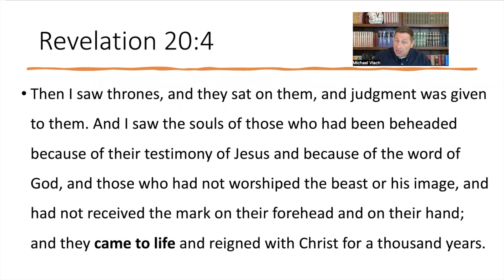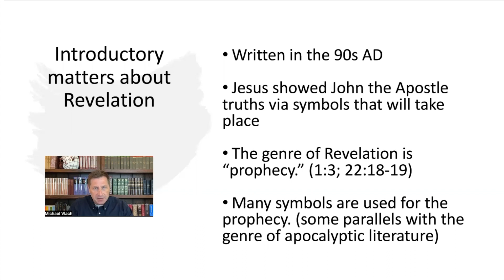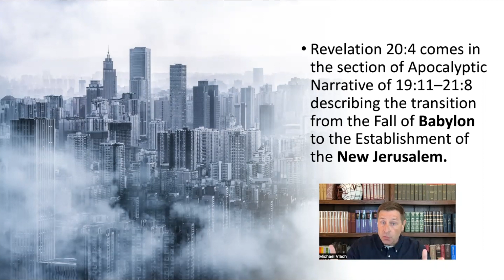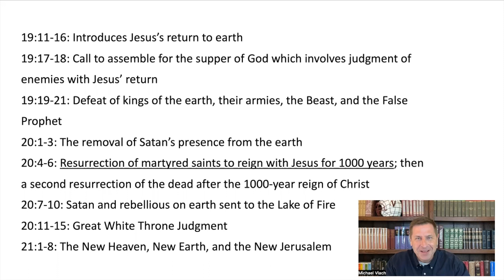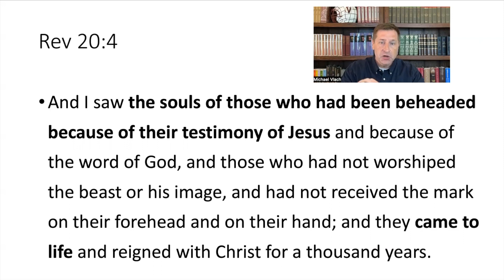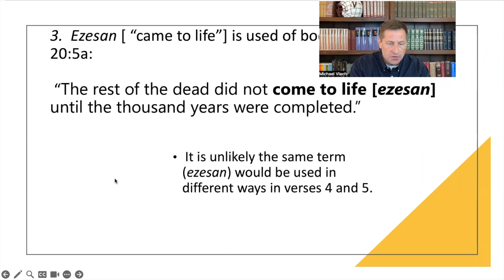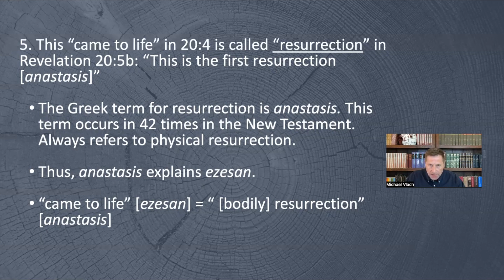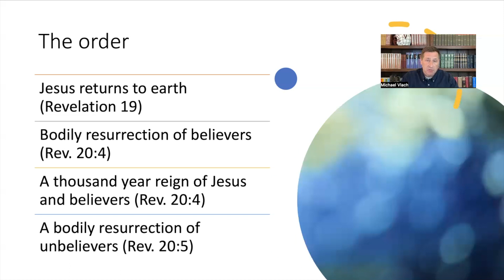Why Revelation 20:4 Teaches a Future Bodily Resurrection after Jesus' Second Coming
Explains five reasons why Revelation 20:4 teaches a future bodily resurrection of Christian martyrs after the return of Jesus to earth in connection with Jesus' 1000-year reign. Also shows how Revelation 20:4 is strong support for Premillennialism